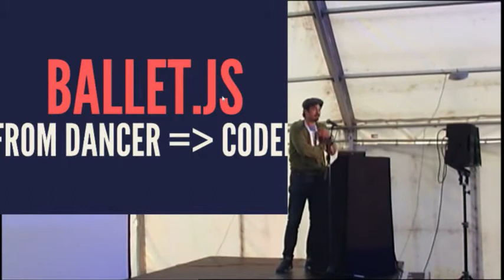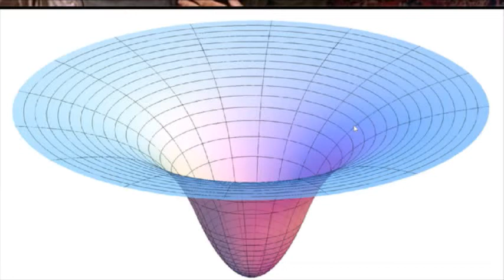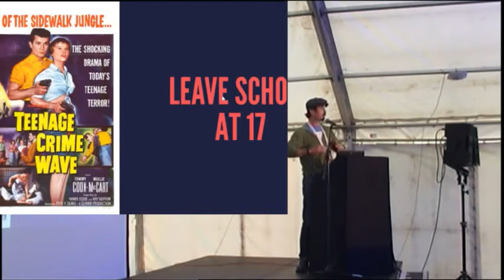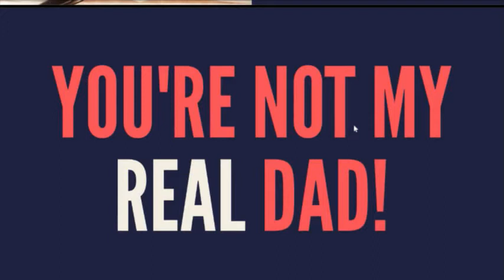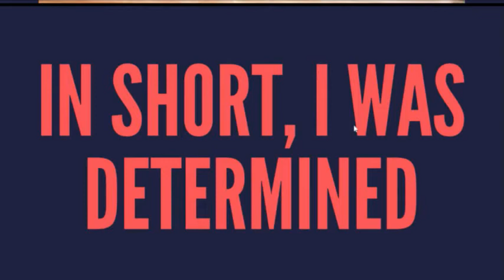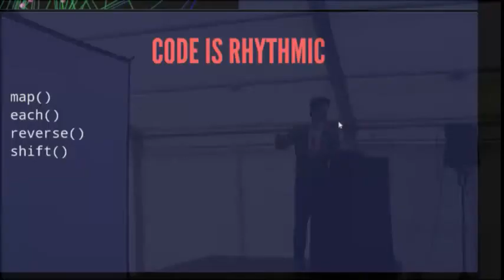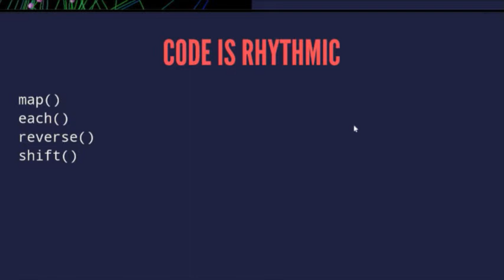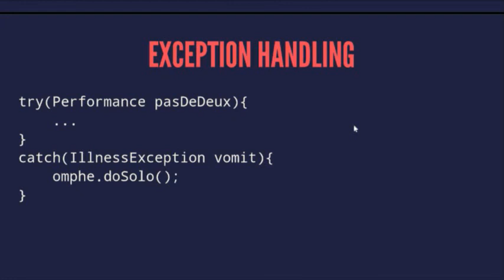EMF 2014 Day 2 Lightning talk 4